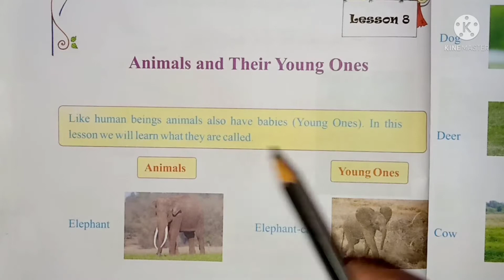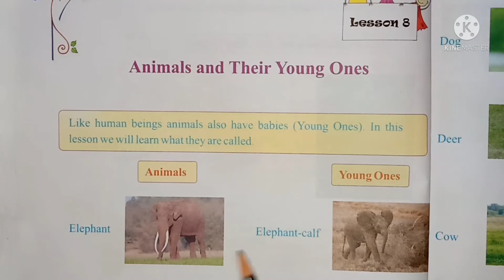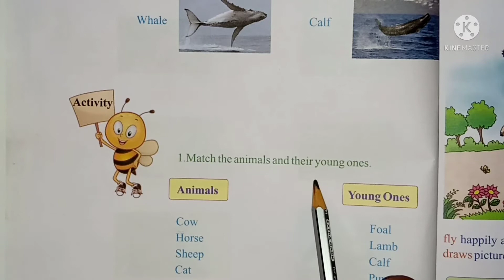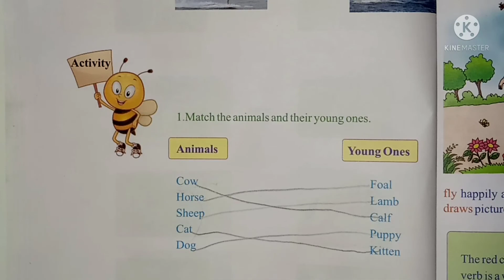Animals and their young ones// Lesson 8// Class 4//Axom Jatiya vidyalaya//Explanation in Assamese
Animals_and_their_Children of class 4 Axom Jatiya vidyalaya
is uploaded on.. InnerEye channel..☝️☝️☝️☝️

if you really enjoyed my channel
My previous vedioes are given the following link:--